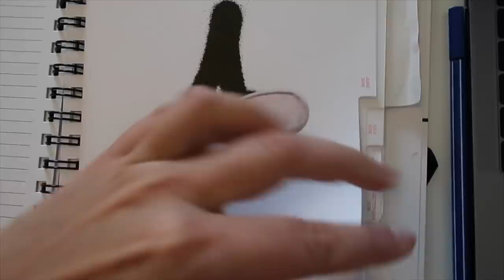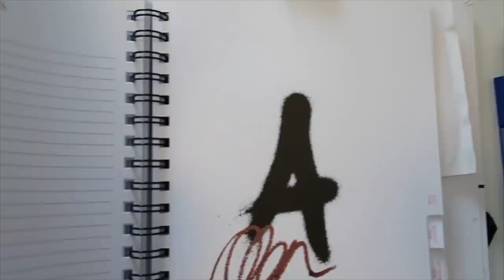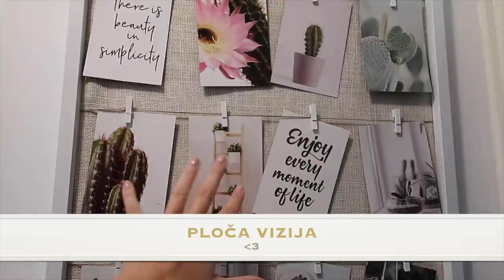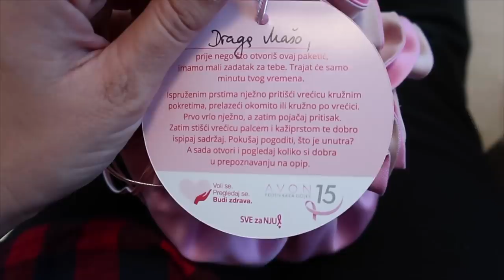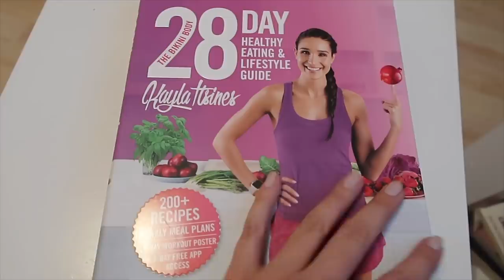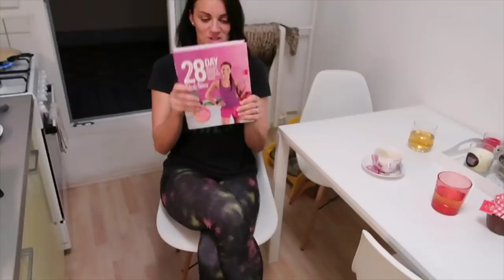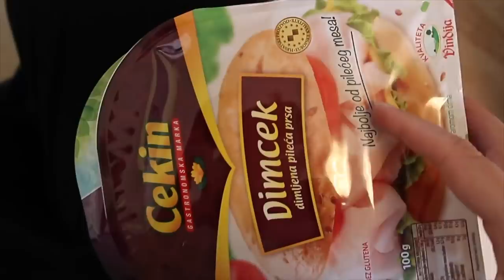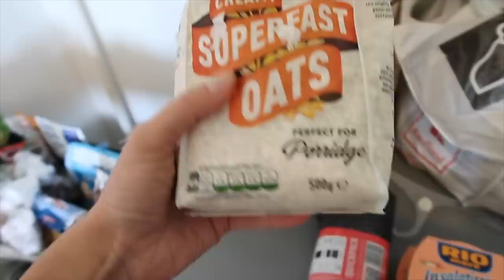ŠTO JE U MOM FRIŽIDERU? 🍗🍎🍔 | VLOG | Mashin'theBeauty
Još jedan tjedni vlog je pred vama! Glavna zvijezda ovog videa je Buda koji je išao na kastraciju. Obavljala sam shopping namirnica, pokazivala vam što je u mom frižideru ali otvarala sam i poklone.